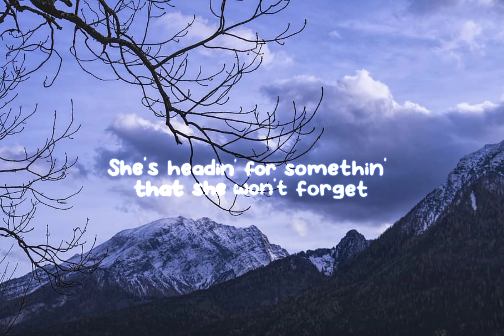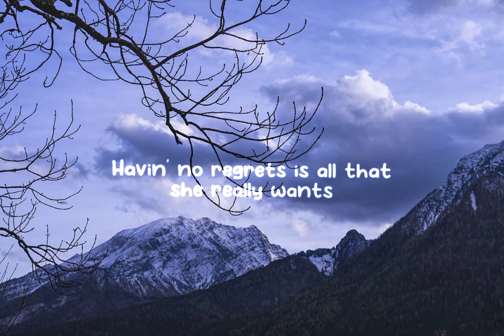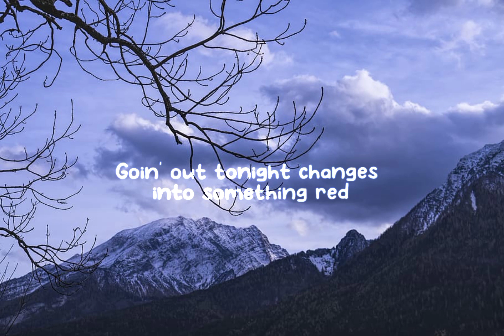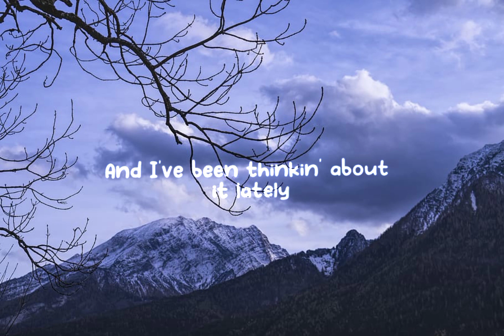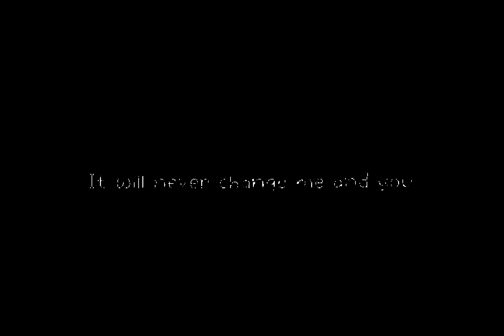Night changes - one direction - lyrics